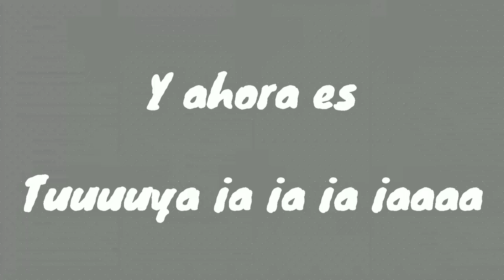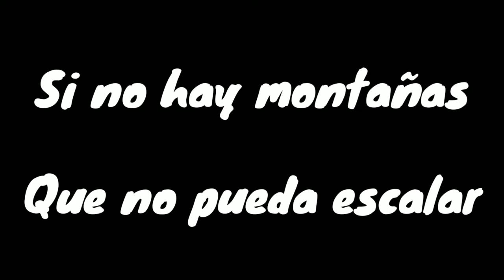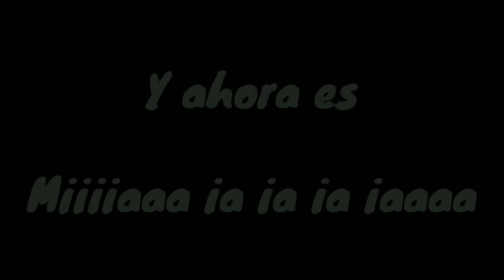Locos De Amor - Caranta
Por acá les dejamos el video lyrics del tema Locos De Amor, espero que sea de su agrado. Caranta